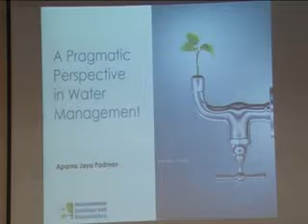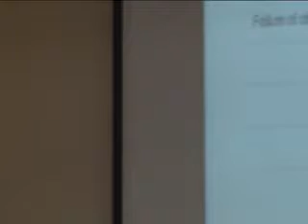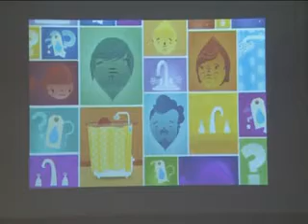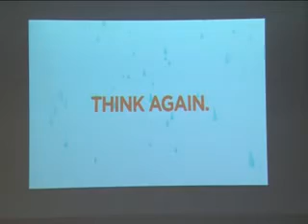Aparna Jaya Padman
1st Annual Water & Energy Congress 14th February 2016 @ Radisson Blu Hotel Sharjah